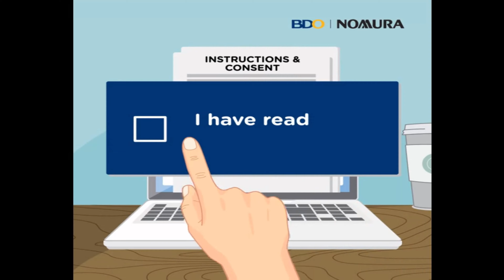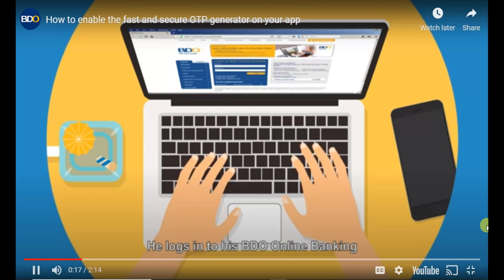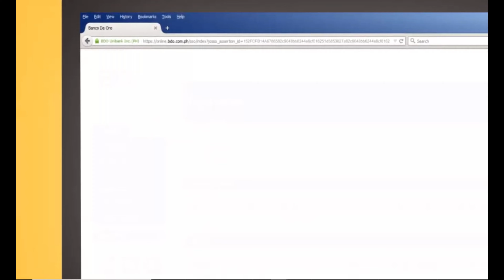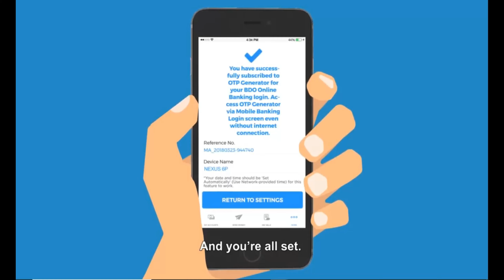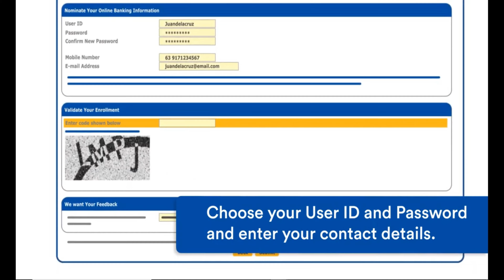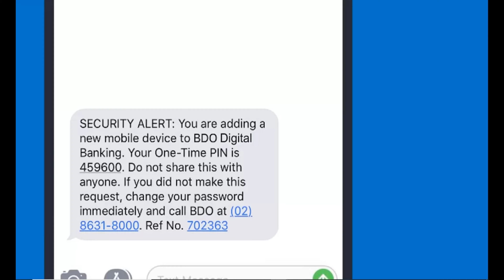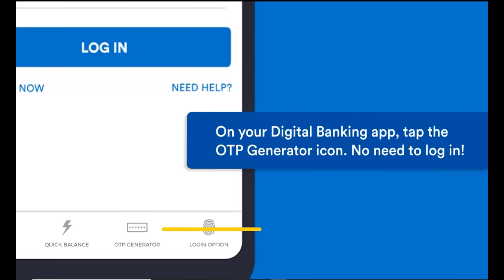BDO NOMURA BROKER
BROKER OF BDO FOR BUYING AND SELLING PHILIPPINE STOCKS.
EASY WAY FOR BDO BANKING AND TRADING
How to open and use same as COL FINANCIAL.